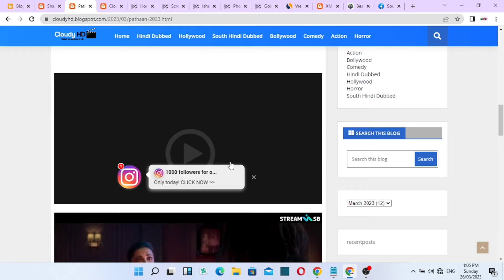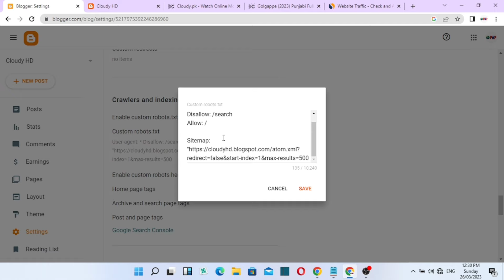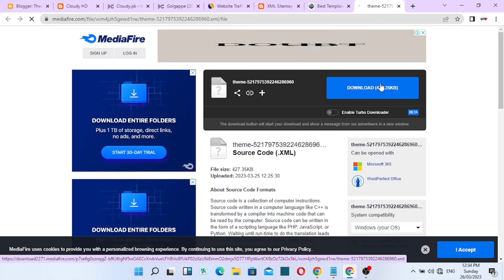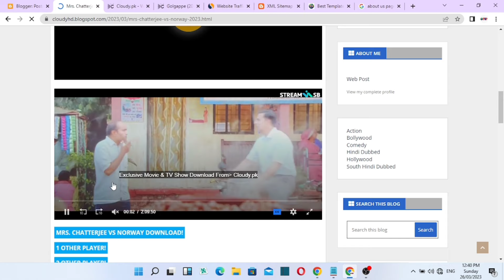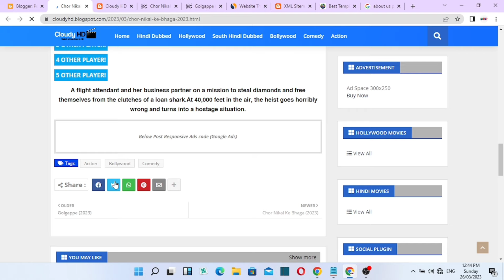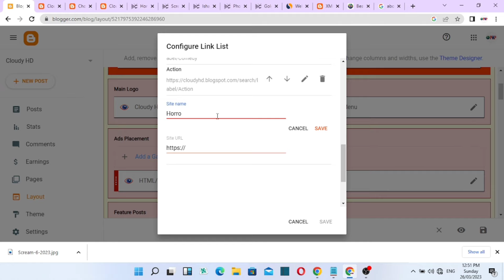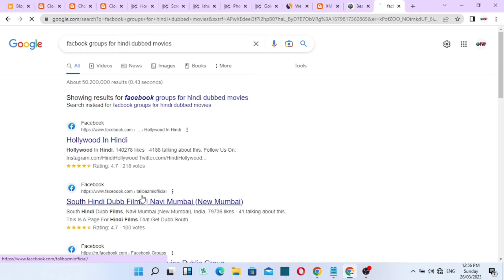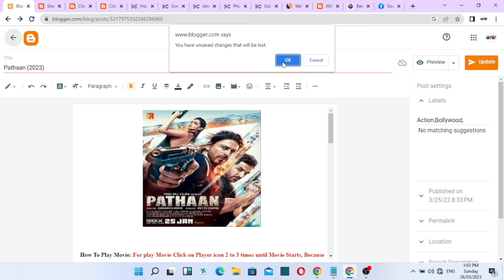How to make a Blogger Website For Movies | Earn $3200 monthly | Traffic in millions | Free Course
Google adsense loading is old Part 2 | Try this Method to earn $2000 Daily | 100k + traffic daily

Google adsense loading method issue old | Try this Method for $100 earning daily | 50k traffic | part 1

Google adsense loading trick without IP address | Earn $30 Daily | Free organic Traffic | 100% Safe

Low value Content problem solved forever | 100% Unique Article | Google adsense approval guaranteed

Google Adsense Loading Method Full Course Trick | Adsense Loading | Organic Traffic | clicks (2023)